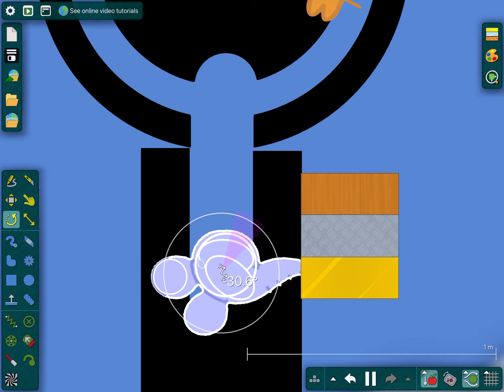Peppa pig marble race